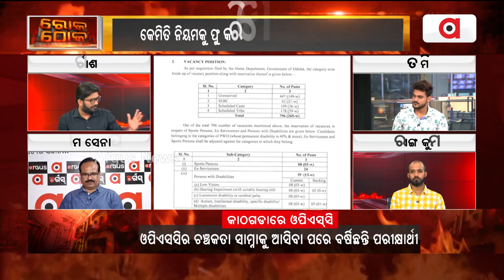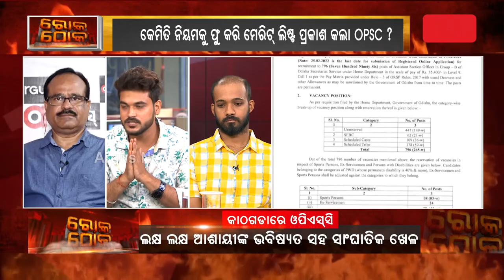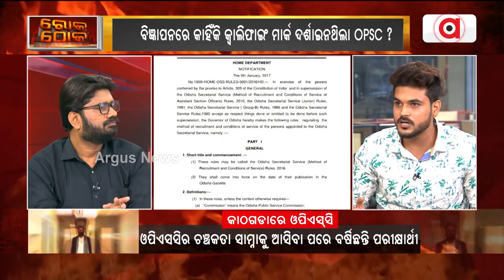Rok Thok | Odisha's Youth Stood Against The Irregularities In OPSC Exam